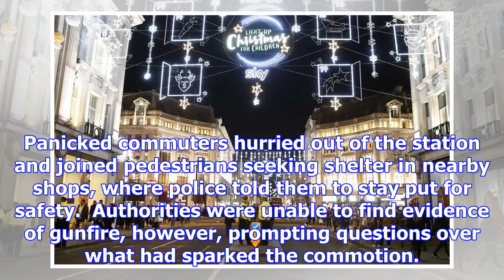Police seek answers on central london's black friday panic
Police are still investigating an incident that triggered panic near Oxford Circus, one of the Londo...